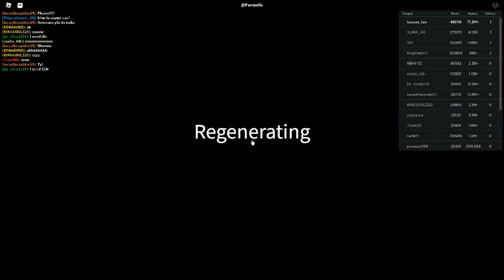Russia Car Crash Compilation 8104